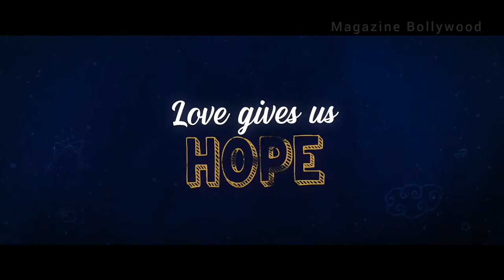Dil Bechara | Tráiler en español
Dil Bechara es una una película dramática romántica en hindi sobre la mayoría de edad.
Marca el debut como director de Mukesh Chhabra.
Basada en la novela de 2012 de John Green, The Fault in Our Stars, está protagonizada por Sushant Singh Rajput, Saif Ali Khan y la debutante Sanjana Sanghi, e inicialmente se tituló Kizie Aur Manny.